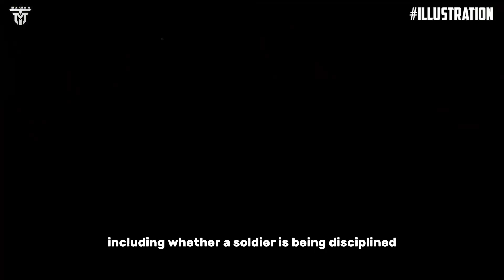Junior Enlisted Could See NCO-Style Evaluation System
Hello friends, we meet again on the Tiger magazine channel, I ask for your support, don't forget Subscribers like come and share to update the latest videos, thank you